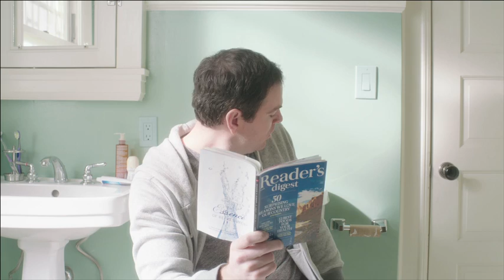Reader's Digest TV Commercial-Paper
A gentleman is forced to make a difficult decision when it comes to giving up his issue of Reader's Digest

    Buy "Carmen suite no. 2: Habanera (Atto i)" on
    AmazonMP3